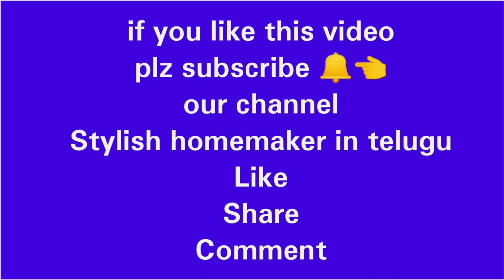mangalagiripattusarees germansilver jewellery jgowns bangles